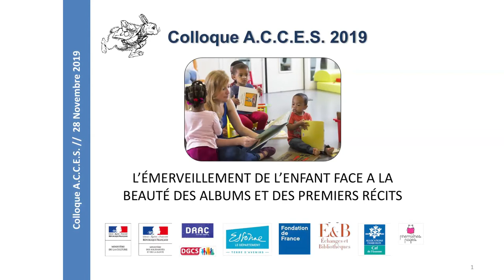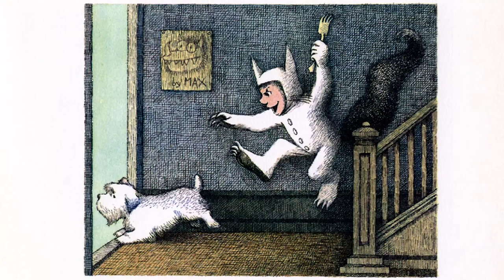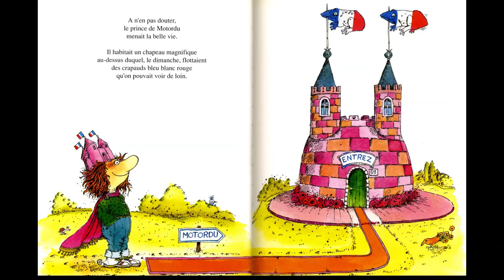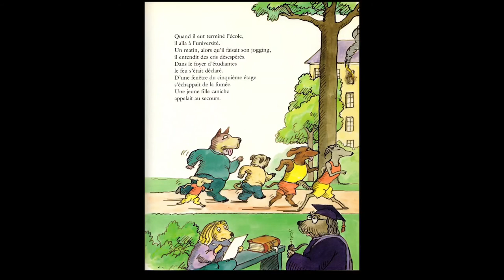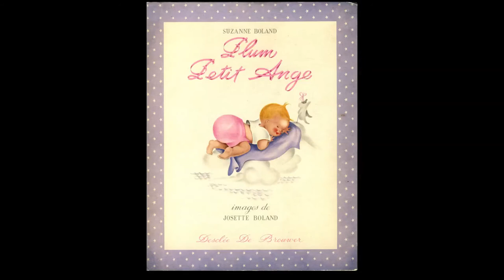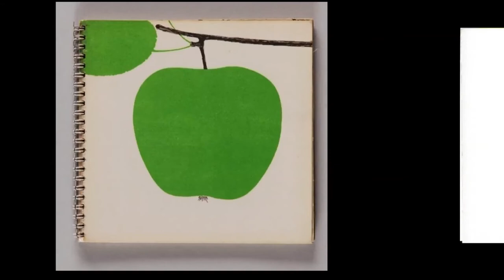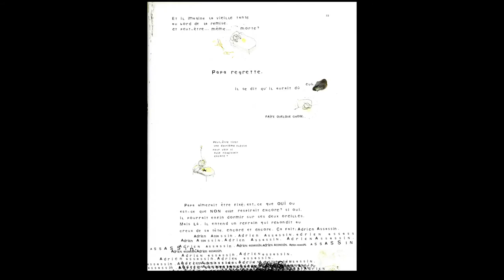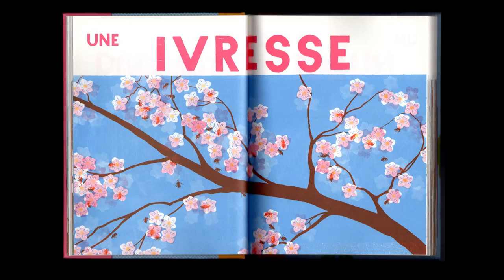ACCES 01 Michel Defourny BEAUTÉ DES ALBUMS ET DES PREMIERS RÉCITS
Colloque A.C.C.E.S. 2019 - Michel Defourny
L’ÉMERVEILLEMENT DE L’ENFANT FACE A LA BEAUTÉ DES ALBUMS ET DES PREMIERS RÉCITS
Qu'est-ce que la beauté dans l'album pour les petits ?
Michel Defourny
Docteur en Histoire et Littératures
orientales, Maître de conférences à
l’Université de Liège.